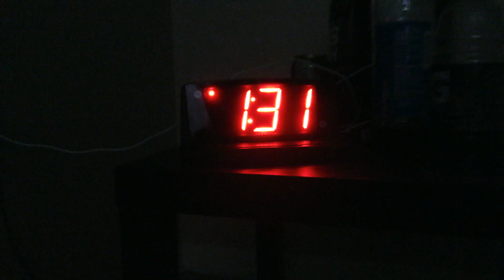Vlogust Day 22: First Day of 8 Day Vacation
Today is the first day of my vacation for about 8 days in a row. Since I'm not moving yet I'll probably just relax and stay home all week and watch movies and catch up[ on playing xbox. As you all know already i'm not much of a morning person so most of my vlogust vlogs start around 1 in afternoon.

Only two more days until my birthday and I hate it, as you get older birthdays are not the same haha.